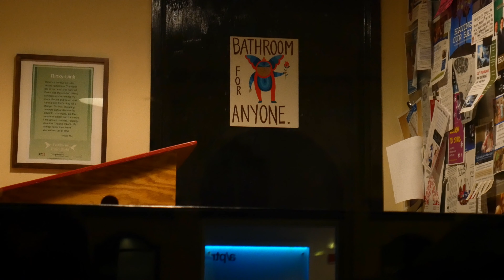Night Moves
Night Moves (Lumix G7 Night Test, Low Light) Robert L